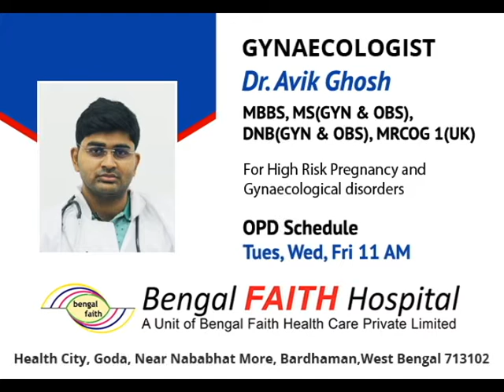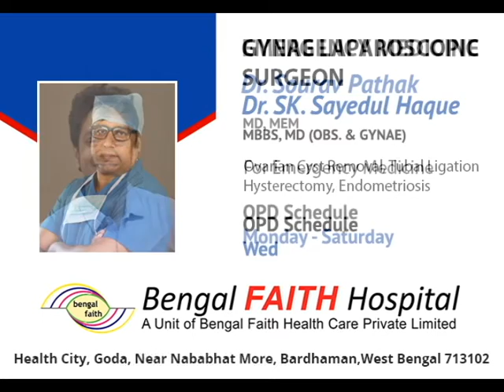OPD Video Doctor